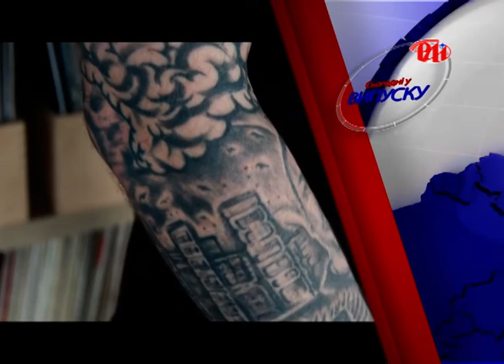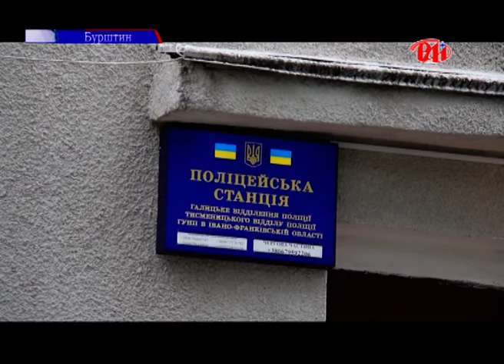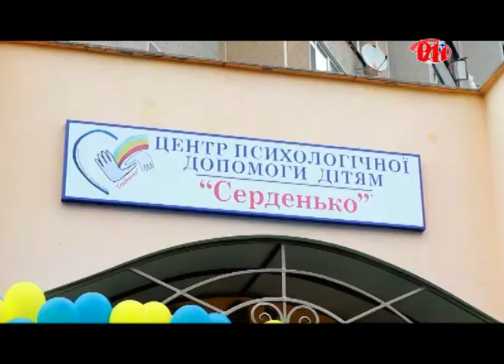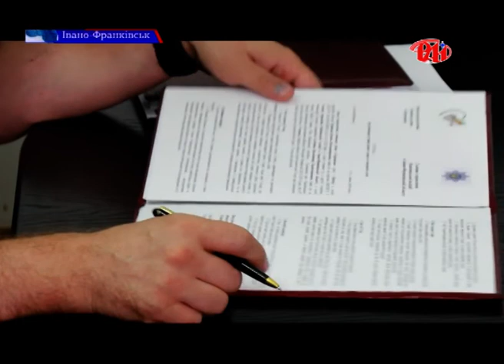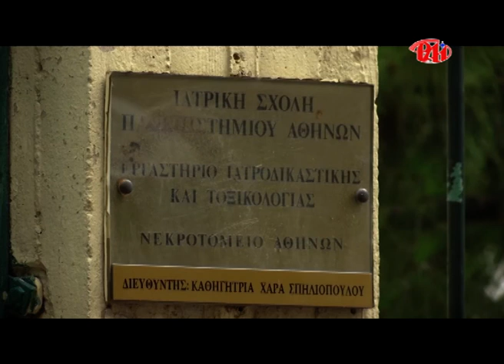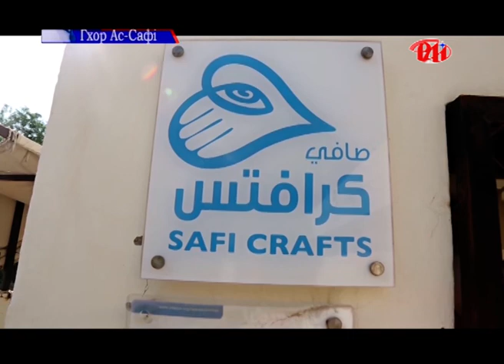Випуск новин 31.07.18